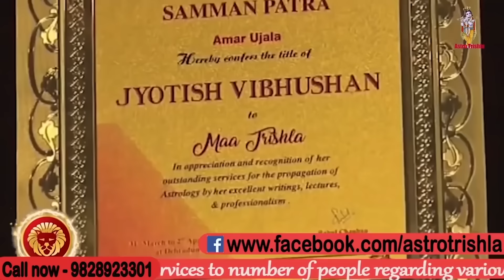किसी को भी अपने लिए तड़पाना है तो कागज़ में रखकर जला दें ये चीज़ | Astro Trishla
Thanks.